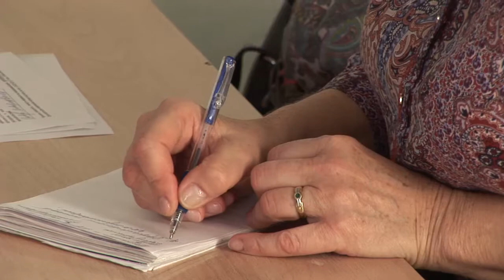Медиация 2018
Отчет о реализованном проекте и проведенном обучении по программе "Медиация в сфере межнациональных и межконфессиональных (религиозных) отношений"